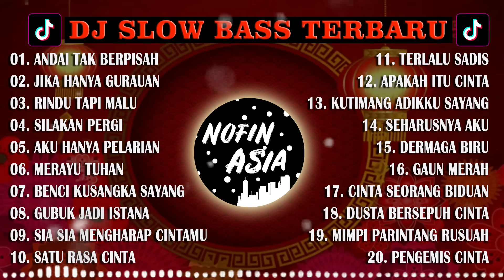FULL ALBUM 2 JAM REMIX TIKTOK (TANPA IKLAN) - DJ ANDAI TAK BERPISAH REMIX BREAKLATIN DISCO HUNTER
10 Ribu views pertama ga ada iklan ya guys NO TIPU TIPU

Channel ini hanya reuploader full album.

Kualitas musik di channel ini tidak main main dan dapat di katakan musik terbaik di Youtube.
Baik di speaker maupun di headset, musik kami menciptakan nuansa harmoni dan membuat tidur nyenyak.
Channel DJ Nofin Team merupakan fans berat dari Nofin Asia, dimana beliau adalah remixer legenda yang menciptakan style Indobass terbaik, dan sering di adopsi oleh para remixer jagat youtube.